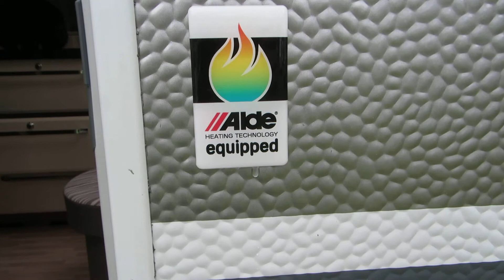Videonyhet: LMC Scandica 560 D (2014 modell)